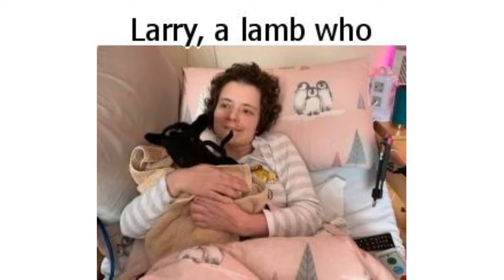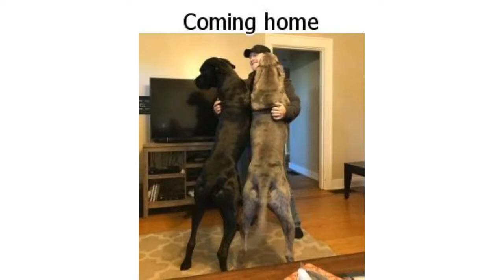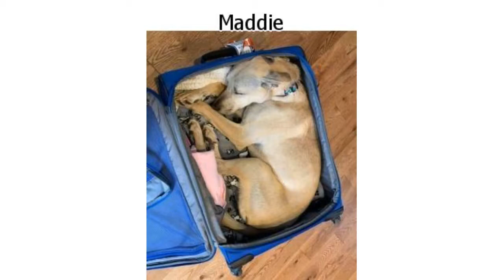20+ Photos That Prove Our Pets Will Be With Us Through the Good Days and the Bad Ones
20+ Photos That Prove Our Pets Will Be With Us Through the Good Days and the Bad Ones

When it seems that everything we do is pointless and we feel really lonely, our pets are always ready to help us. With just one look from those eyes that are full of love and admiration, they are able to make all of our troubles go away and make us smile. Our pets are ready to do anything for us, just to spend more time together.